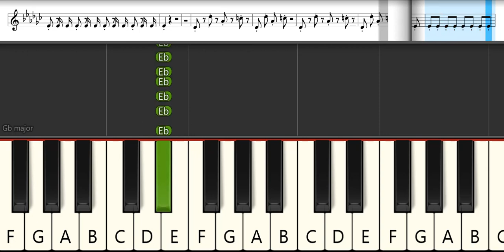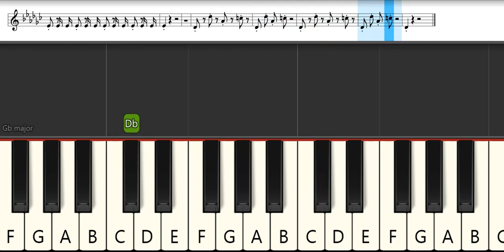Jojo's Bizarre Adventure Yoshikage Kira's Theme : Yugo Kanno - Killer | Melodica Pianika - Tutorial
List TAB -